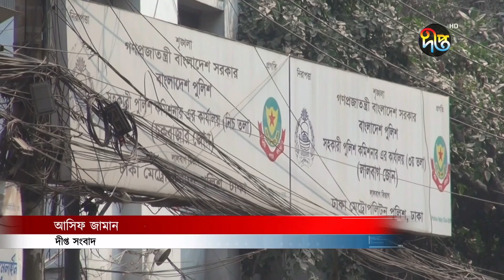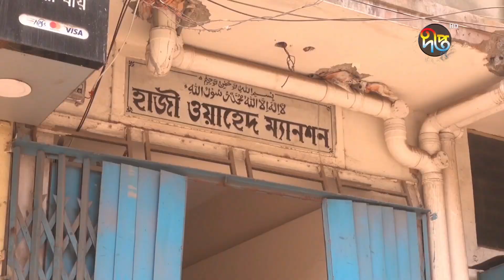চার বছর পর চুরিহাট্টার আ'গুনের ঘটনায় অ'ভিযোগ গঠন, ১৪ মার্চ থেকে সাক্ষ্যগ্রহণ শুরু || Deepto News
চার বছর পর চুরিহাট্টার আগুনের ঘটনায় অভিযোগ গঠন,  ১৪ মার্চ থেকে সাক্ষ্যগ্রহণ শুরু

Address:
Deepto TV
7/A/GA Tejgaon Industrial Area,